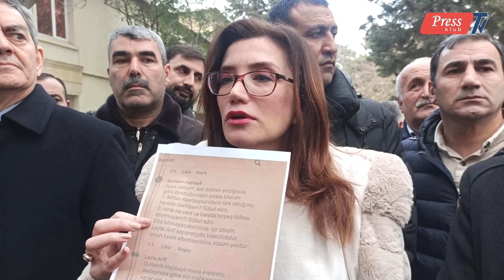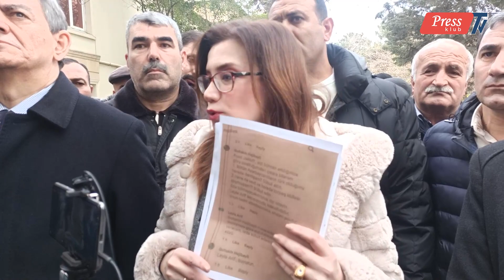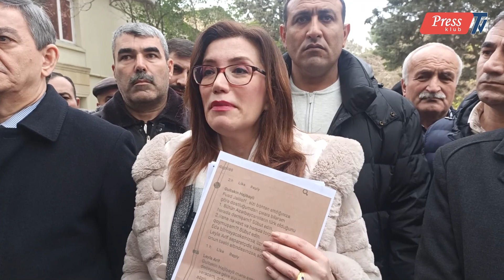Gültəkin Hacıbəylinin növbəti məhkəmə prosesi keçirilib